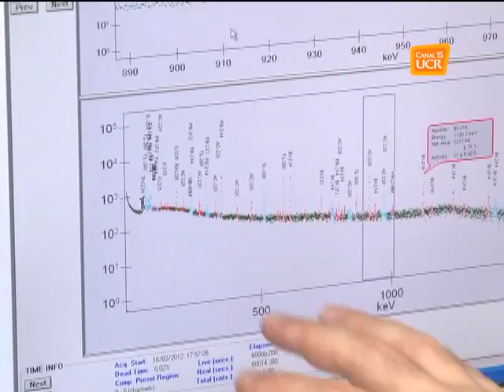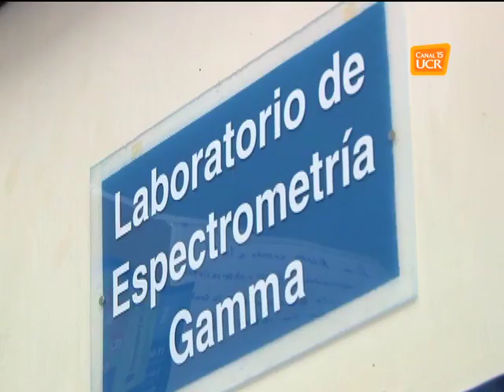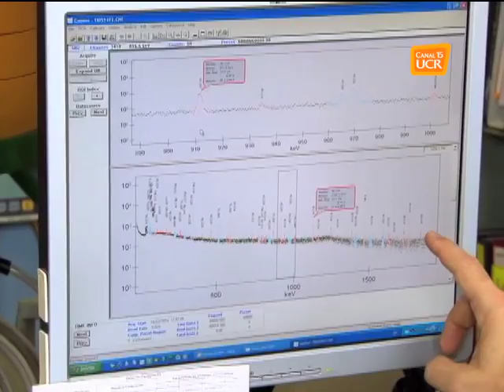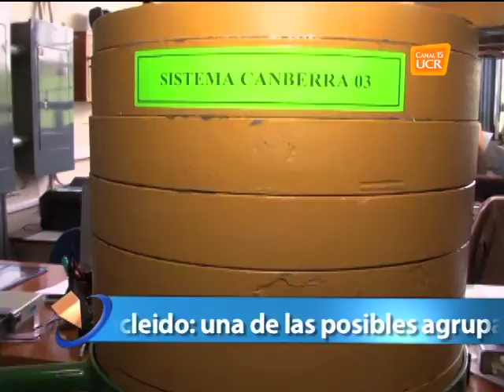Radiación en los alimentos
Cualquier material puede estar expuesto a contaminación radioactiva, inclusive los alimentos.

Ante tal peligro, el Laboratorio de Espectrometría Gamma del CICANUM, es el único laboratorio costarricense con la capacidad de analizar los niveles de radiación en los productos que importa y exporta nuestro país para el consumo de la población.

Conozca más sobre el tema en este reportaje elaborado por Oscar Alvarado.